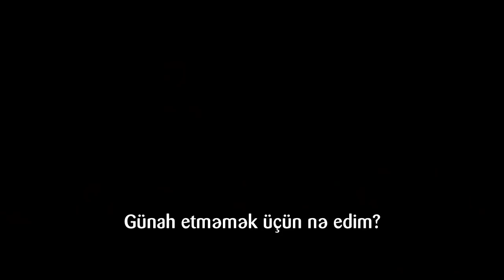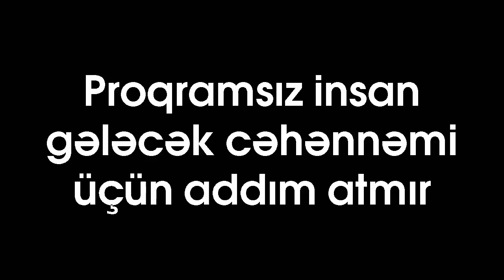Günah etməmək üçün nə edim? - Ustad Pənahian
Əziz və hörmətli "VM Production" izləyicisi. Səhifəmizə xoş gəlmisiniz :)
Bu kanalda əksəriyyəti şəxsi tərcümələrimiz və hazırladığımız videolar yerləşdirilir.
Kanalda əsasən dini və ictimai video-roliklərə yer verilir.
Kanaldakı videoları izləmək üçün kanala abunə olmağı və dostları dəvət etməyi unutmayın.
Hər birinizə təşəkkür edirik əziz izləyicilər. :)

Xoş seyirlər!